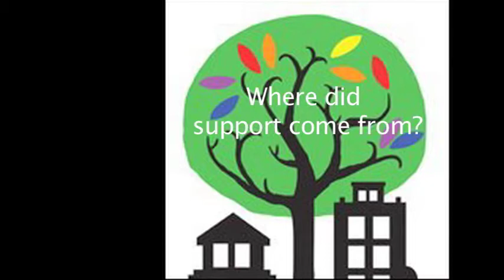Chocolate Arch Vincent Haynes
Chocolate Arch, the Saint Louis Black History Project hears from Vincent Haynes, one of the founders and strong advocates for Tower Grove Pride. Pridefest was always celebrated in the Tower Grove Neighborhood until 2013, when Saint Louis' Pridefest was moved to Downtown Saint Louis. Vincent joined with Michael and Angelo to keep Pride in Tower Grove by beginning a pride celebration that will continue to be held in the Tower Grove Area.